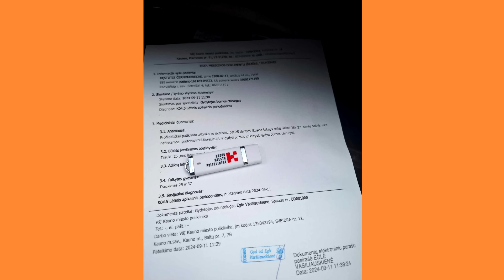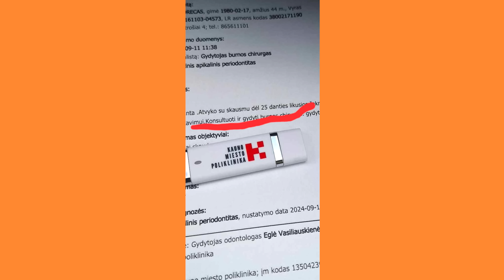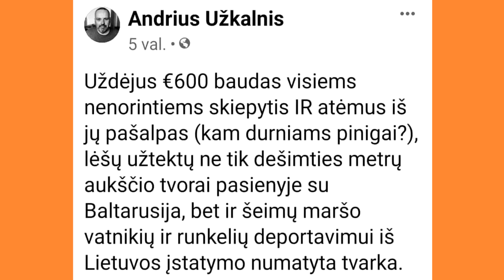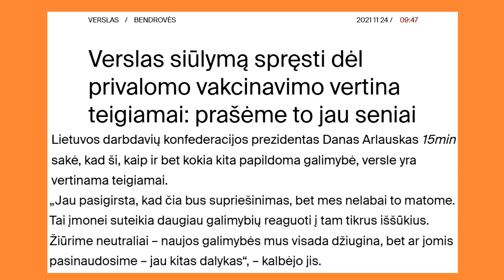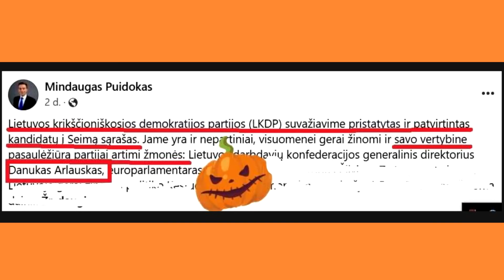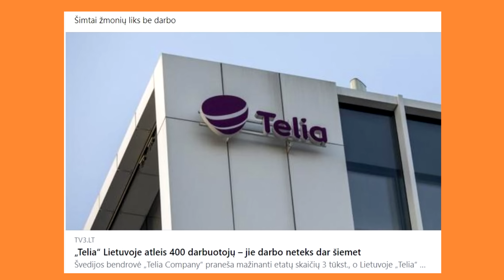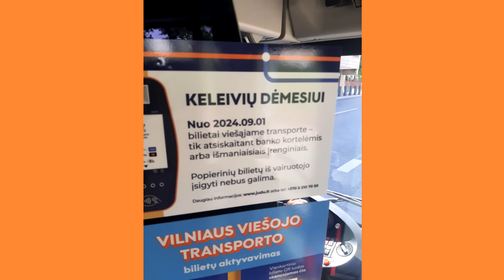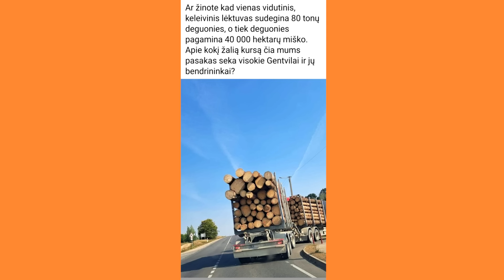Arturas Orlauskas, "Iš kiemo pusės" #618 informacinė satyros ir humoro laida, 2024 09 20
Laidoje yra pažymėtos nemokamos rinkimų reklamos platinamos neatlygintinai